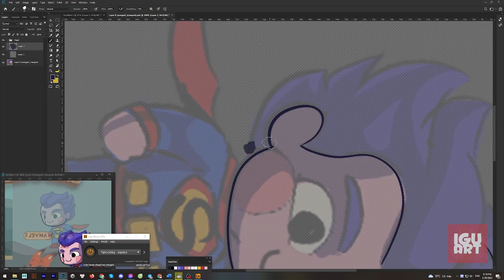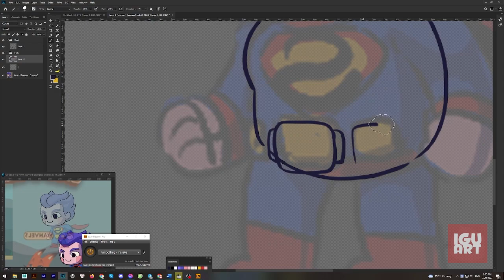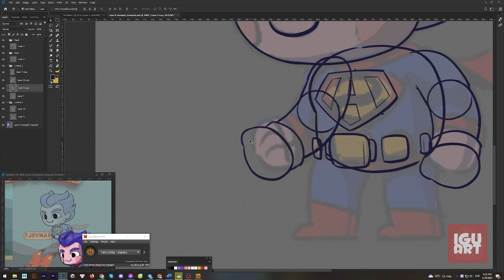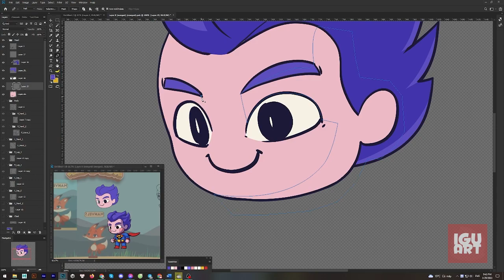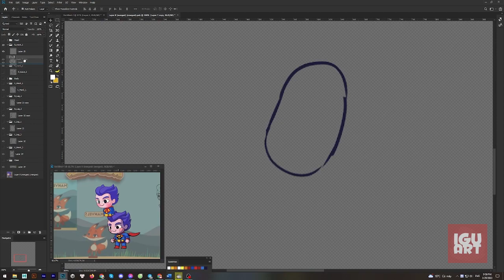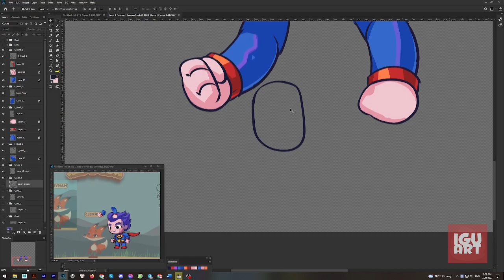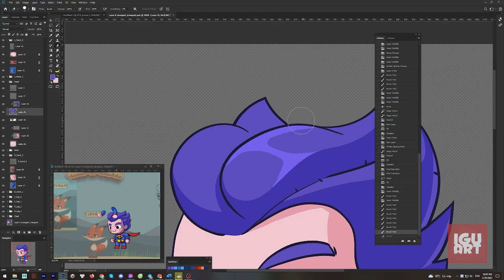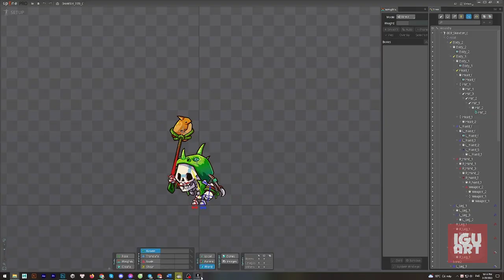IGU ONLINE : Demo Line and Render cut part to Animation Spine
Tiêu đề hơi dài nhưng mà chủ yếu là demo đi line và vẽ kiểu cắt khớp để làm anim